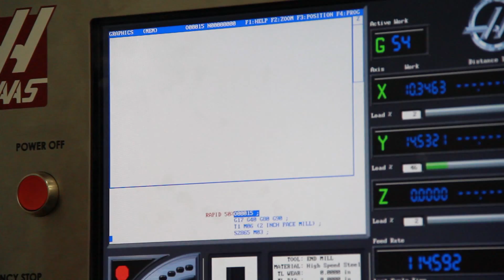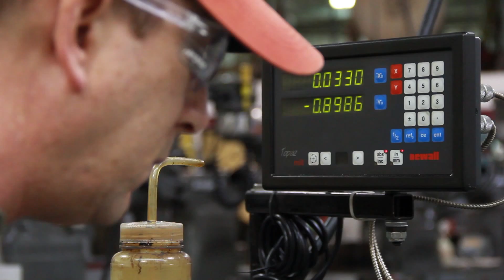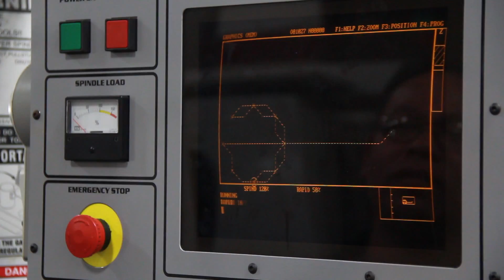Machine Tool Technology at Hennepin Tech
Skills. Craftsmanship. Precision work. Those are the words that define training in HTC's Machine Tool Technology program. You will develop a strong understanding of machining as you gain hands-on experience on the industry's most up-to-date tools and equipment for Computer Numerical Control (CNC) or Tool and Die/Moldmaking. As a skilled machinist able to follow specifications, you will be ready to create quality products and make the most of innovative technology. At HTC, you will develop the skills and craftsmanship that lead to precision work, and then you will be on your way to a valuable well paying career in this exciting field.